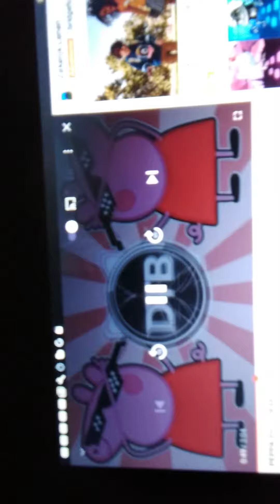Peppa pig song